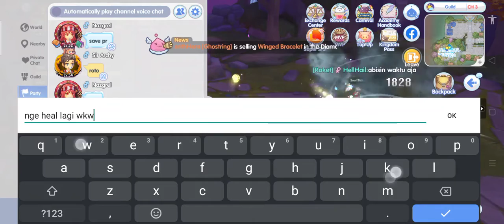Ragnarok X Next Generation Otherworld Gate and Dead Branch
Server Angeling
Two Handed Wizard